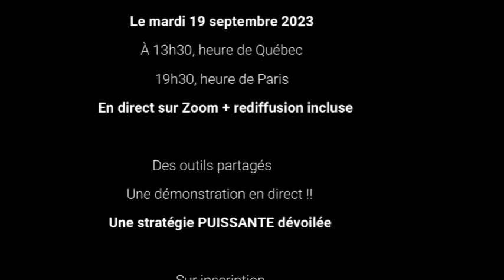École m'ÊTRE PHARE ❤️ Claudine Blier ✨ Le thème des croyances ✨ Se reconnaitre en tant que personne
Voici un EXTRAIT l'entrevue intégrale que mon invitée CLAUDINE BLIER  et moi-même avons réalisé pour vous présenter l'atelier que Claudine vous présentera le 19 septembre 2023.  Dans cet extrait, nous discutons de l'importance de se reconnaître en tant que personne.

Pour acheter le duo Formation (par moi-même qui est déjà en rediffusion) + l'atelier de Claudine Blier

Si vous rencontrez un blocage émotionnel, nous pouvons faire une séance EFT ensemble.  C'est par ici: